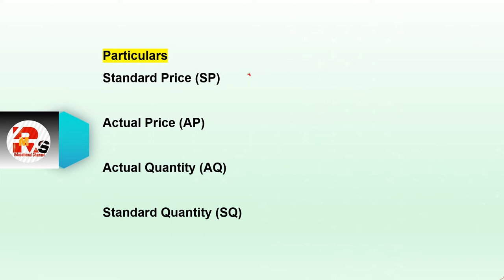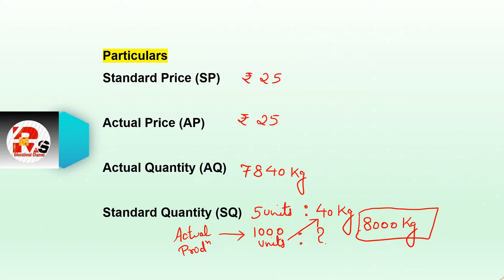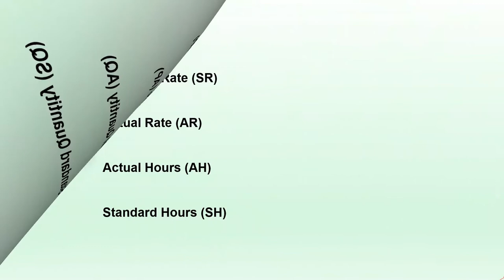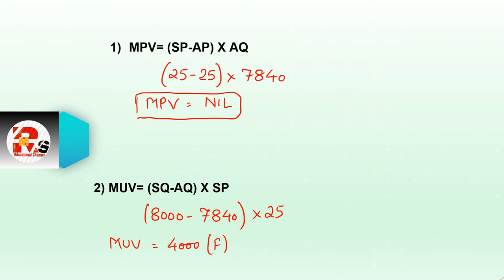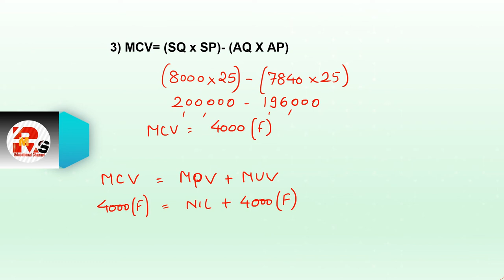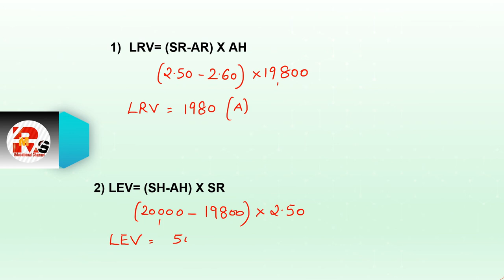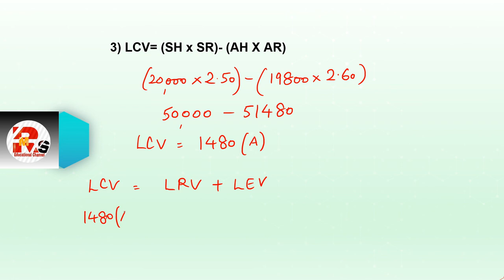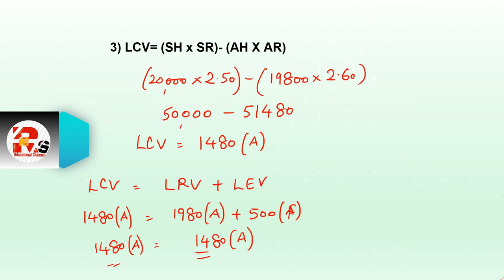Standard Costing Lecture 4 | Standard Costing Sums | By Rahul Mohile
For Online Courses:- Click Below!!!